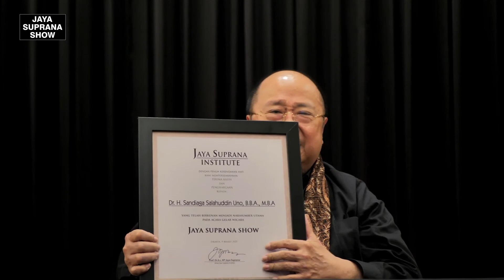Jaya Suprana Show- Dr. H. Sandiaga Salahuddin Uno, B.B.A., M.B.A- Pariwisata Indonesia Pasca Pandemi